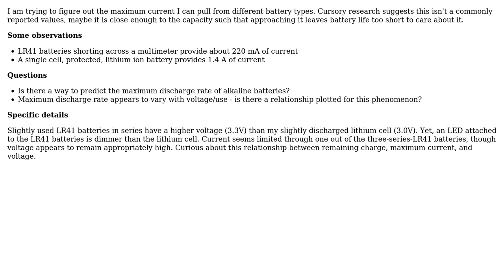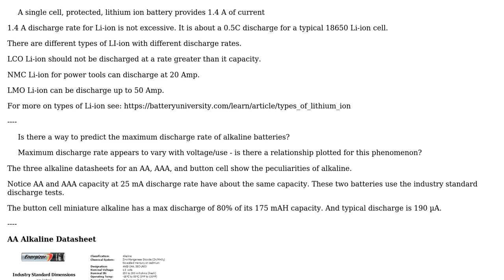Electronics: Maximum discharge rate of coin cell batteries (2 Solutions!!)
Electronics: Maximum discharge rate of coin cell batteries

With thanks & praise to God, and with thanks to the many people who have made this project possible! | Content (except music & images) licensed under CC BY-SA | Music | Images & others | With thanks to user nate user Misunderstood user Damien and the Stack Exchange Network Trademarks are property of their respective owners. You are responsible for your own actions.